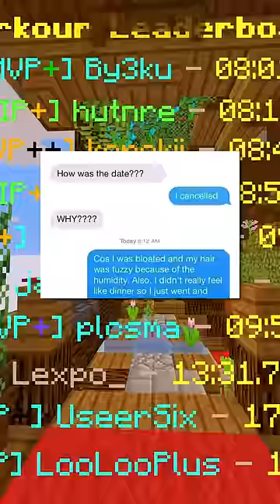Craziest Interactions Ever!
Hello, and here's where to hear some of the craziest and funniest interactions ever in 2024!